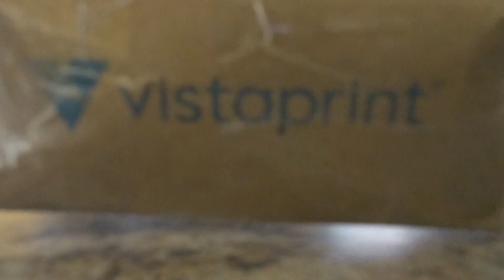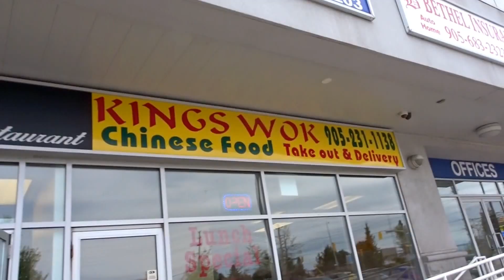Guess Who's Back !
xoxo MEESH